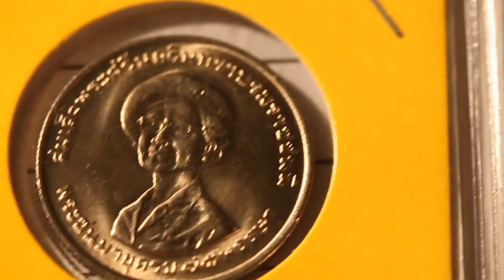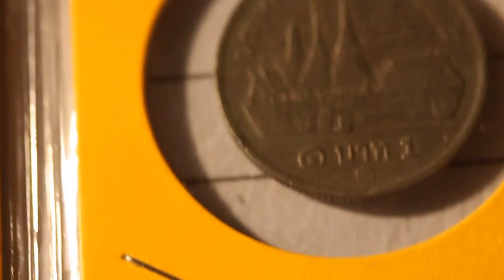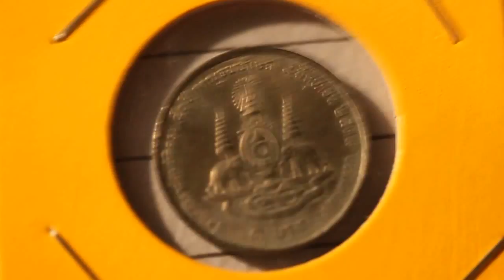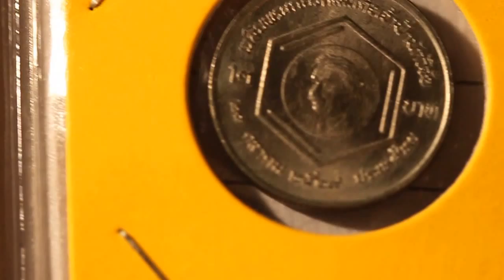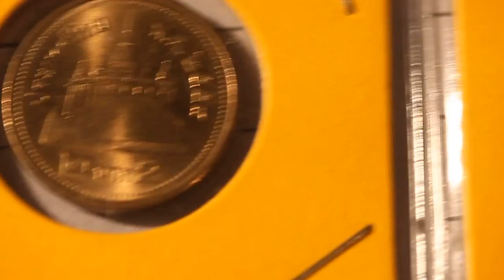Thailand coins. EP. 8  Thailand coins. EP. 8 My hobby collect Thailand coins. EP. 8 งานอดิเรกของฉันสะสมเหรียญกษาปณ์ไทย ตอนที่ 8